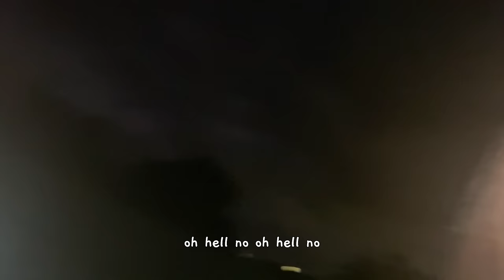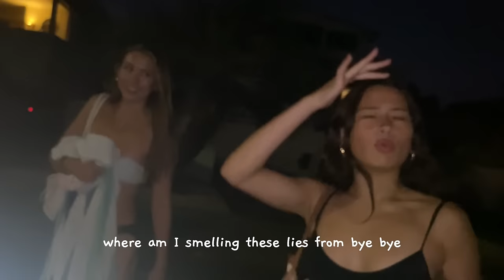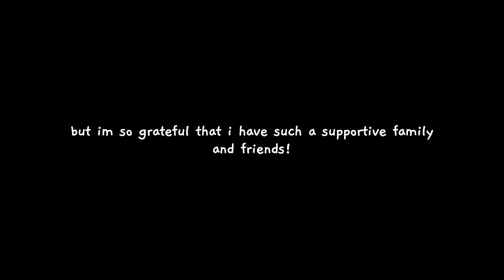travel + grwm to move countries | staying fit, reuniting w/friends, final week in nz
Hey there matey im so freaking jetlagged👹